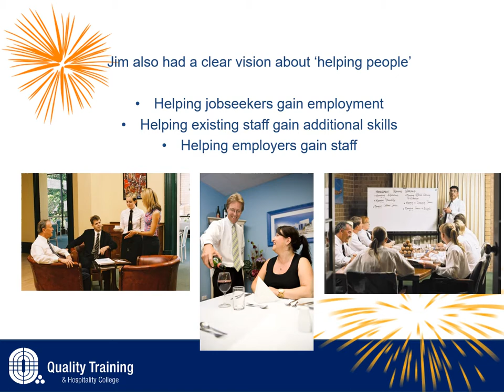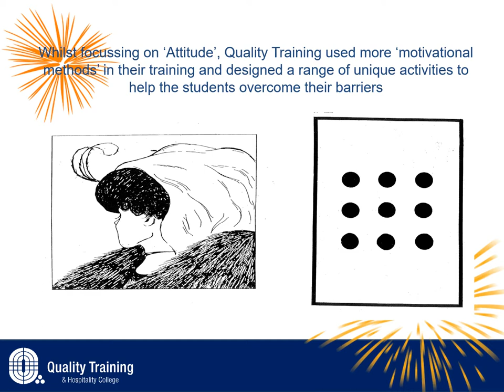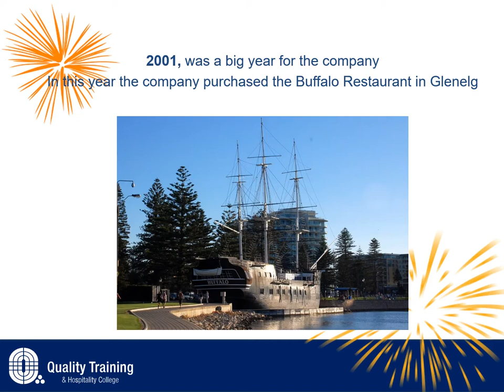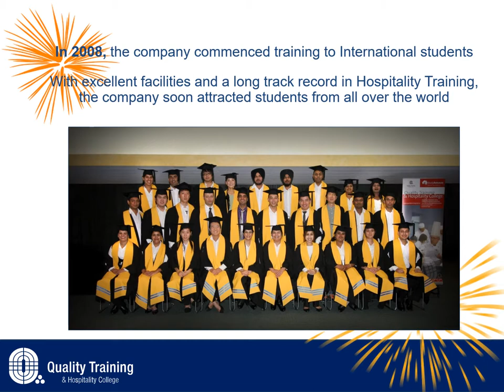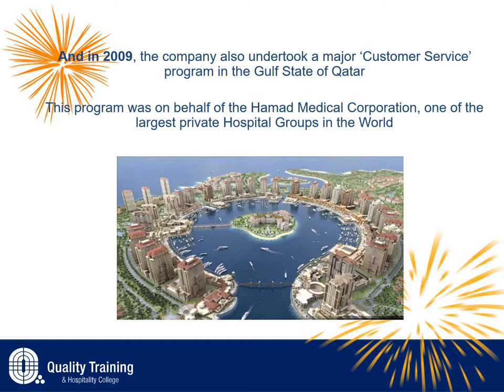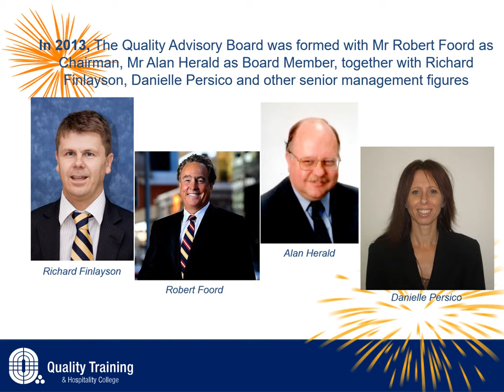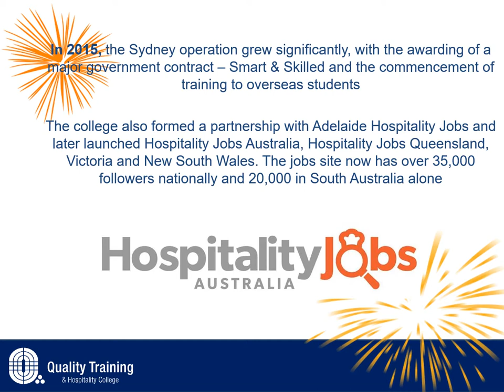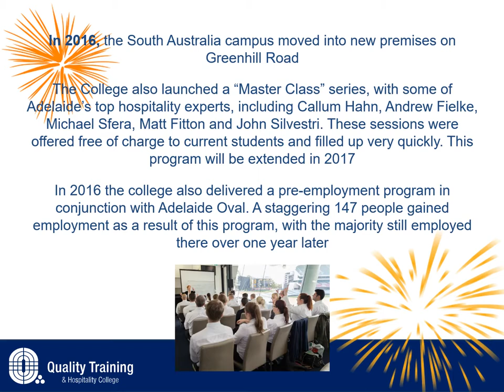Welcome to Quality Training & Hospitality College